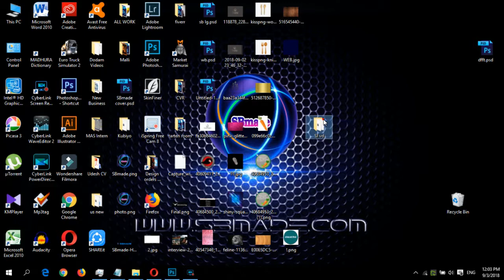How to check file Detail